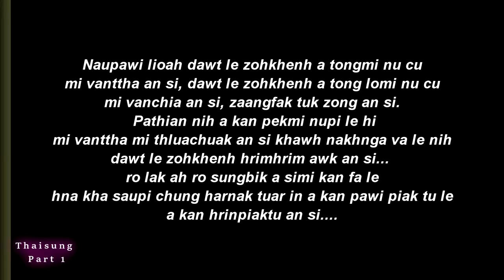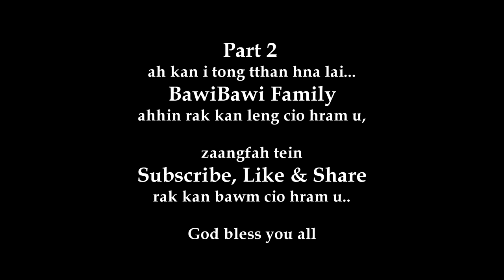Thaisung (Part1) II Movie tawi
2022 Movie clip